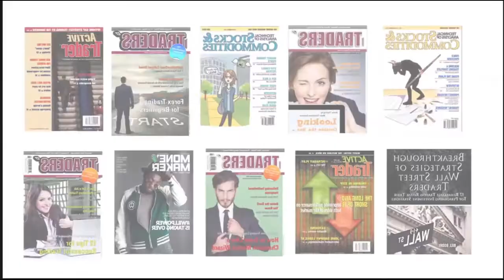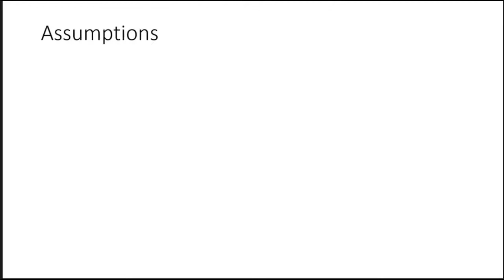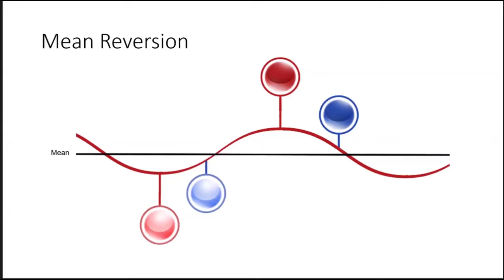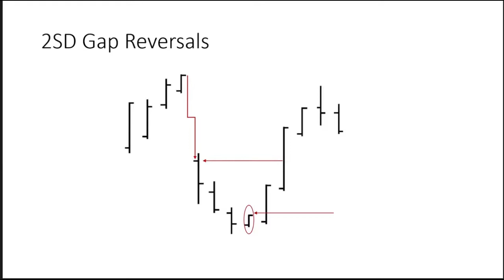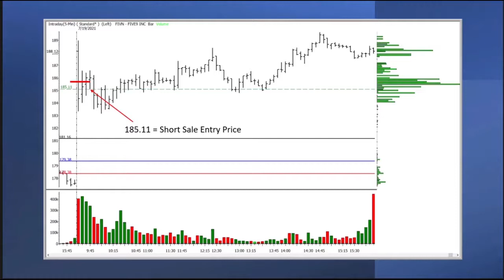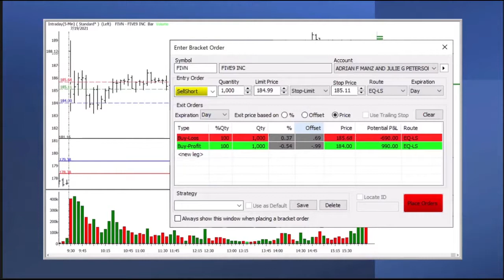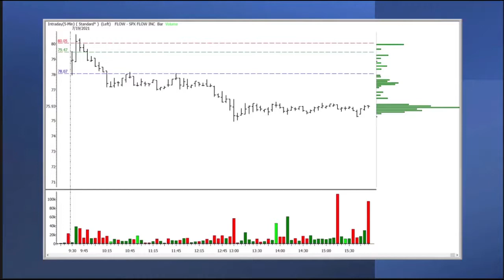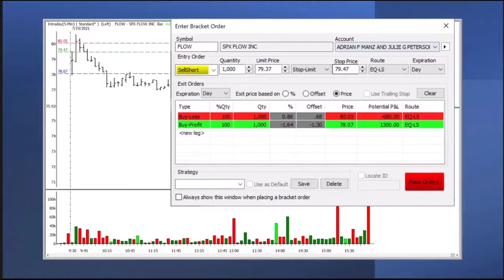My Favorite Indicator Trading 2SD Opening Gap Reversions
Adrian Manz used this signature trading idea as the basis for his statistical interpretation of trading opening gaps.  He developed the idea in 1997 while working on his Ph.D. and still trades it today.